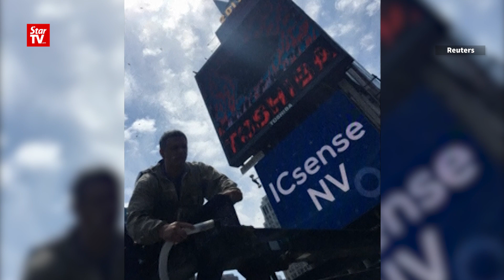28/06: 罕见! 30,000蜜蜂占领纽约时代广场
万只蜜蜂入侵美国纽约时代广场，闹市中难得出现大量蜜蜂踪影。